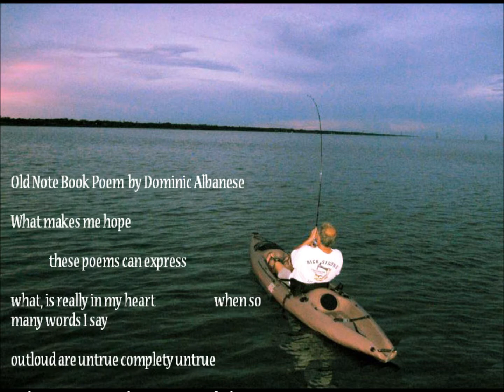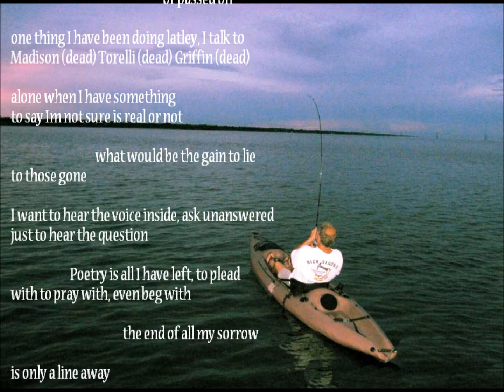Poetry E Train Dominic Albanese Old Note Book Poem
PoetryTrain.com is humbled to announce it's first 'Poet Gratitude Award', an up and coming monthly award to a Poet on the site. This month's award goes to Dominic Albanese for his poem 'Old Note Book Poem' and for creating life, community, growth and &c on the poetry train, here on facebook, and the home-site. The award is a Custom blank Journal.
The cover is smooth beige/tan Simulated leather imported from Italy, artwork burnished and decorated by hand by the maker of the books. 288 pages of premium quality (yellow) ruled line legal writing paper, page size is 9 x 11.75", portrait format with head and tail bands, and ribbon page marker, durable Smyth sewn binding and special end-sheets, bound using archival materials and methods, make this a collector's edition that will last several lifetimes!
Also a poem recital by me, O'WS, John E. WordSlinger, Poetry Trains' Electric Owl,  if the poet desires Johnny too, (lol) or they can create one, or have someone for them too, to be uploaded to poetry trains channel on youtube. Anyway, we'd like to have a video for every Poem/Poet selected.
This award goes out to a Poet based on many things and one of them is not popularity or as Dominic would say Kiss face, lol.
Thank you Dominic for coming on board the train... You are a real gem, you are talented, wise, motivational, strong, you are a beacon, a light, and most of all a Poet! Welcome to the realm Dominic, you have been in the realm, but this online realm of poetry, lol...
Poetry Train would also like to thank the Craftsmanship that comes from inside this train:!
Gratitude for sure, thank you all also for the perpetual bliss-
OLD NOTEBOOK POEM

What makes me hope
                  these poems can express
what, is really in my heart                            when so many words I say